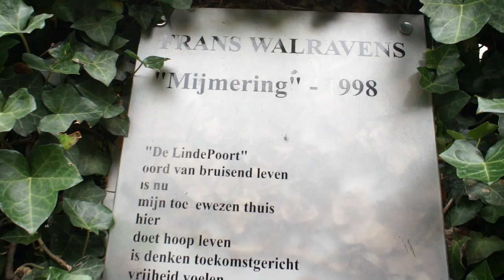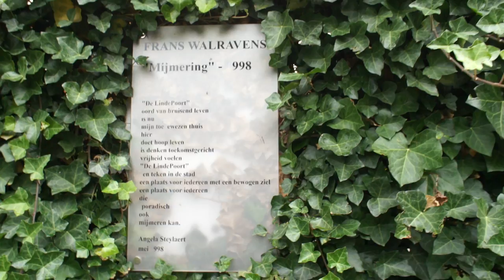Ryuichi Sakamoto: "Fountain" played on the carillon by Mariko Matsue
Mariko Matsue plays on Sint-Rombout's carillon in Mechelen, Belgium.
The piece begins after the clock strikes eleven times.